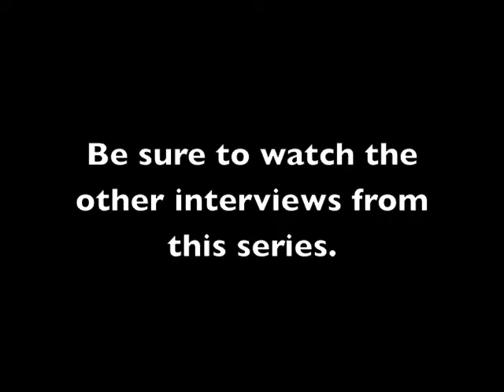Christian Swift Missionary Interveiw (Belgium)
Interview with Christian Swift Missionary to Belgium during the Cooper City Church of God's 20th Annual Mission Conference in 2006 This Missions Conference is held the first week every February. These clips are taken from interviews done by Steven Beaudin during the conference please take the time and view the other videos in this series.